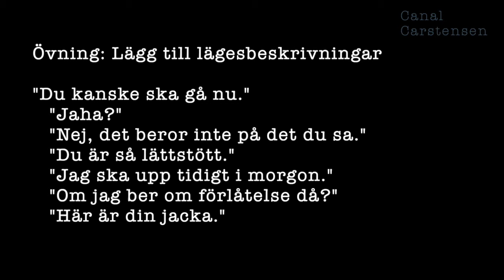Romanskrivarskolan #51: Släpp dialogen fri!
För att skriva fungerande dialog behöver författaren förstå hur hon kan använda den text som bäddar in dialogen, det vill säga lägesbeskrivningen.

Vad är en lägesbeskrivning? Det är den berättande text som till exempel berättar var dialogen äger rum, vem som säger vad eller hur de pratande ser ut.

Författaren gör klokast i att använda lägesbeskrivningen när den verkligen behövs. Om läsaren förstår förutsättningarna kan du gott släppa dialogen fri.

I detta klipp ger jag även några ytterligare råd som förbättrar dialogskrivande. Som författare tjänar du exempelvis på att inte överdriva användningen av adverb.